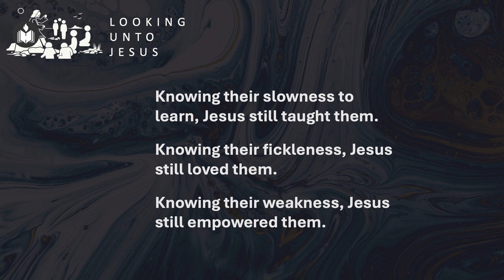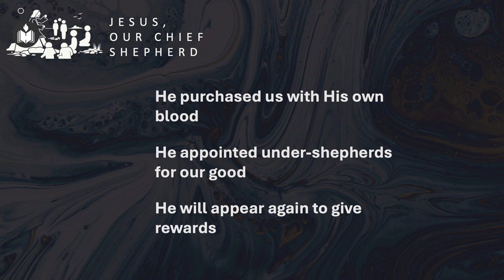Jesus the Pastor | Justin Thomas | Hebron Oklahoma